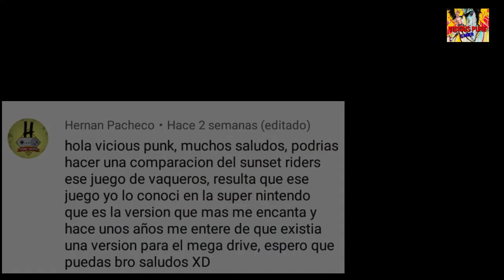retro game play, sunset Riders génesis vs sunset Riders super nintendo.